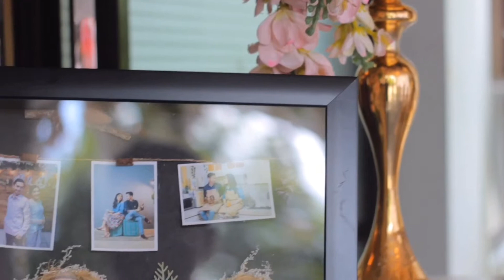The Way I Am - Ingrid Michaelson (Judith and Co Music Entertainment)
Judith and Co Music Entertainment

Professional Music Entertainment for :
Wedding Party ,Birthday Party , Gathering , Electone , FullBand , Bigband , Chamber ,Accoustic , etc.